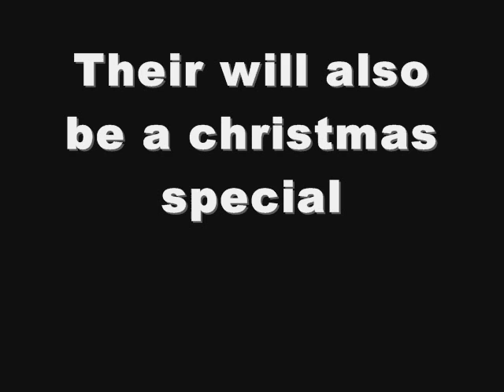Modern warfare 2 ::Demoninator:: Trailer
Here it is :) this video will be out soon :) *THIS IS ME!

p.s im looking for a editer who can edit Sony Vegas for me,i dont have it & i cant be botherd downloading the demo lol it will take too long and too much space :( but anyways if anyone has exsperience with Sony Vegas then please tell & you get the job LOLzzz!!!

P.s this is my new PSN acount for MW2 its II-echo-II so dont think i faked this lol i will tell you if its me or not :)

MY PSN CLAN!!!
Me:II-echo-II
Charlie:Charliemac321
Craig:rfccraigboi
Lewis:lewishollings
Fourmanclan:iEx3CuT0R
Jack:jackkerrison490
Ruairi:RuairiCod
Jayke:JuSt_ReAP
If you want to be apart of this clan just tell me ur psn or XBL & ill add you to the list

Tags] Extra Tags IGNORE...
Call of Duty WaW new way that we found the ONLY WAY this map without mods SUBSCRIBE out of shi no numa ray gun wanderwaffle dg2 how to get on top corrison pack call duty small bounce is person by jackbean8822 people on top subscribe World at War Cod New Nazi Zombie Glitch Shi No Numa Modern Warfare Swamp Verruckt Der Riese hacks xbox 360 ps3 tutorial transformers revenge fallen killers2kill cheats Supposed cp 1 Wwe Adam free money Recon Armor Master Chief PS3 Microsoft ELITE Master Chief machinima As Xbox 360® readies What is machinima for the next wave of audience gamertag change expansion, Microsoft today announced usa a new Xbox free habbo credits experience that will canada reinvent home entertainment from the inside out, changing the way we play games, watch movies and TV shows, and even become contestants in game shows. It all begins this fall with a bold new look and feel that is fun, social, and simple to use. FLYING GHOST Sign in with your Google Account! This is an E3 preview of the new Xbox 360 dashboard ... MONEY FREE AWESOMEThis is an E3 preview of the new Xbox 360 dashboard soon to be released. xbox 360 new dashboard gears marcus dom halo e3 electronic enterntainment expo dashboards fall update 2008, including new avatars, 1vs100, and Netflix support. New Xbox 360 Dashboard Fall Update 2008 walks you through some of the new features xbox dashboards fall update including avatars 1vs10 Demo game installation process for the New Xbox Expe... SUBSCRIBER HACK WEBDemo game installation process for the New Xbox Experience dashboard Want to Subscribe? ALOT OF VIEWSSign in to YouTube now! RING OF DEATH Sign in with your Google Account! New dashboard interface for the Fall. This update wi... PS3 VS XBOX 360New dashboard interface for the Fall. This update will create an all new Xbox Live experience, as well as add Netflix to all Xbox Live Gold Subscribers for free on their Xbox 360 Marketplace. New avatars for all Xbox Live users, and more! xbox 360 microsoft dashboard avatars new experience e3 2008 bringing it home gears of war fall update halo resident evil This is the all new XBOX 360 Dashboard look. It gives you the ability to create an avatar which is like the Nintendo Wii XBOX 360 Experience Dashboard Live Halo * Play from hard drive. Copy your games from the game disc and play directly from the hard drive. Not only will the drive not spin, but load times are quicker, as well. Of course, you will still need the disc in the tray to prove you own the game. * Access Xbox LIVE Marketplace on the Web. Browse and purchase Marketplace content whenever you want from Xbox.com and it downloads automatically to your console. Purchase that new map, television episode, the latest Xbox LIVE Arcade game or set up a movie to watch when you computerget home from work. download movies watch movies online no credit card * Dashboard built into the buyingnew Xbox Guide. For everyone who loves rent the how to free ms points xbox live subscription you tube partner prize rebel cheat engine fire fox i soulja boy bird walk mrfirefalls mrwaterfalls i can get you recon image fake not real do not post illegal banned suspension hacking youtube accounts hotmail yahoo google mail send sent recieved customer service boosting prank Major Nelson shows us how to customize Avatars. Avatars are coming this fall in the Xbox 360 dashboard update